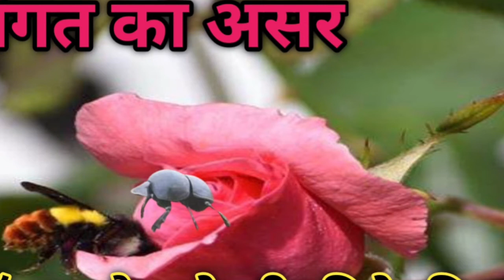संगत का असर/भंवरा और गोबरी कीडे की कहानी/दो मित्रों की कहानी/ज्ञानवर्धक कहानी@apnisanskriti1487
संगत का असर/भंवरा और गोबरी कीडे की कहानी/दो मित्रों की कहानी/ज्ञानवर्धक कहानी@apni sanskriti 1